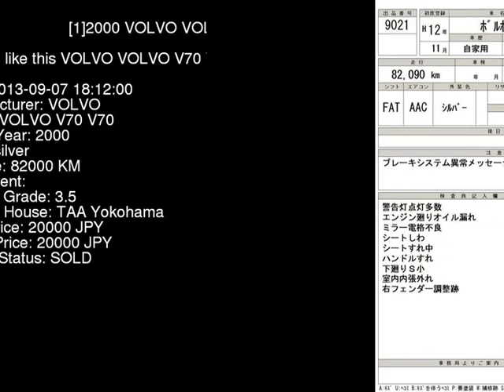2000 VOLVO VOLVO V70 V70 SB5244W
the Authority on JDMs since 2007!  . Details on this car from auction in Japan